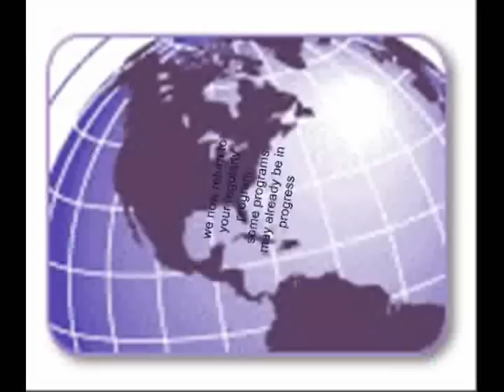Namahage Matsuri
So this is the Namahage festival in the Oga peninsula of Akita. Generally happens at the beginning of the year. My students explained to me that Namahage were "good demons"